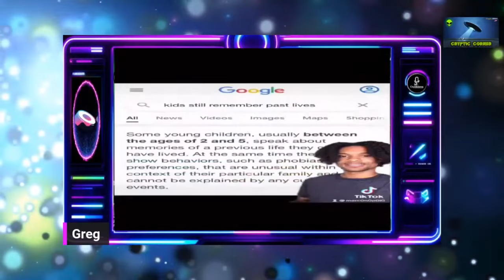Cryptic Corner #96 - 👽 - Meditation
Prepare to be astonished as we explore the mind-bending topics of conspiracy theories in CRYPTIC CORNER.  Through thought-provoking discussions, we examine the ethical, societal, and technological dimensions of these thought provoking topics, igniting your imagination and pushing the boundaries of what we thought was possible.